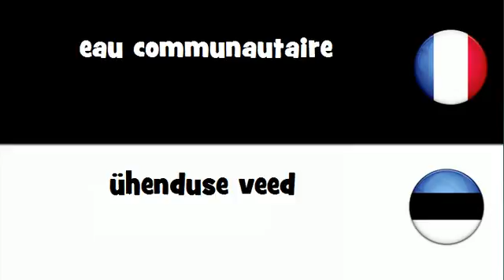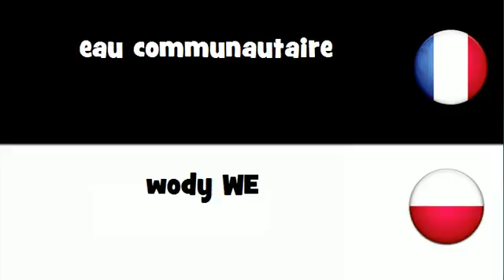Dites le en 20 langues # eau communautaire